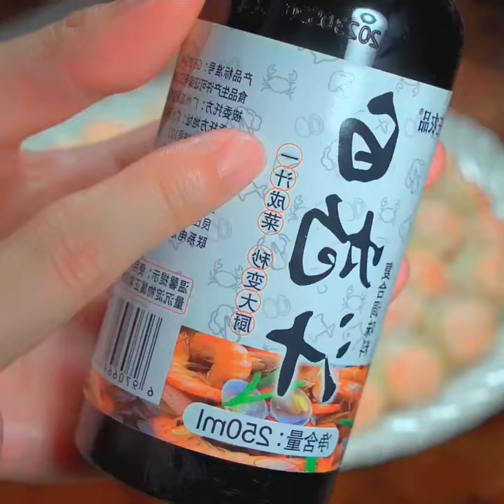The combination of winter melon and prawns makes a delicious and light meal